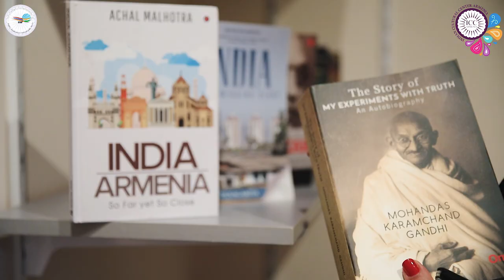First Anniversary of Indian Cultural Center, Armenia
On the 23rd of January 2020, Indo-Armenian Friendship NGO organised the celebration of the First Anniversary of the Indian Cultural Center of Armenia with several distinguished guests in attendance.

In January 2019, Indo-Armenian Friendship NGO, which is a non-profit, non-partisan, non-governmental organization (NGO) officially registered in Armenia since 2011, committed to benchmark INDIA-ARMENIA relationships in the world-map,  to promote people to people connection, strengthen cultural, Socio-Economic ties and Trade engagement for a prosperous future, established the Indian Cultural Center in Yerevan, Armenia.

Since its establishment, the Indian Cultural Center has hosted several activities, including Hindi classes, Armenian classes, Classes and workshops on Indian dance forms, yoga classes, interactive sessions on history and culture, etc.

Among the guests in attendance were His Excellency K.D Dewal, Ambassador Extraordinary and Plenipotentiary of the Republic of India to the Republic of Armenia,  Mr Hovhannes Hovhannisyan, MP and head of the Armenia-India Friendship Group of the National Assembly of Armenia, Mr Hovhannes Igityan, Member of Parliament and Vice-Chairman of the Committee of Foreign Relations, other Members of Parliament from the Armenia-India Friendship Group including  Mr Armen Yeghiazaryan, Ms Taguhi Ghazaryan,  Mrs Heriknaz Tigranyan, Mr Vahagn Tevosyan and Mrs Lusine Badalyan.

Long-Live Indo-Armenian Friendship.